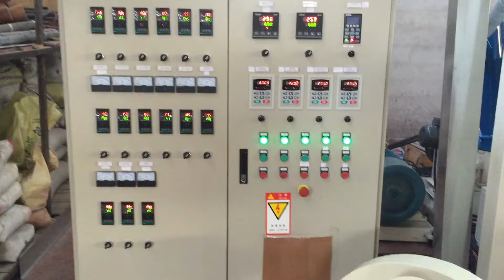AB LDPE COEX Plastik Film Üretim Makinesi Makinası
AB Film yapısında 65*65/1400 Plastik film imalat makinesi

İbrahim Coşkun  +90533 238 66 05
LinePlas Plastic Machinery